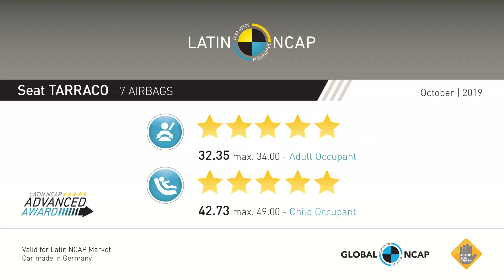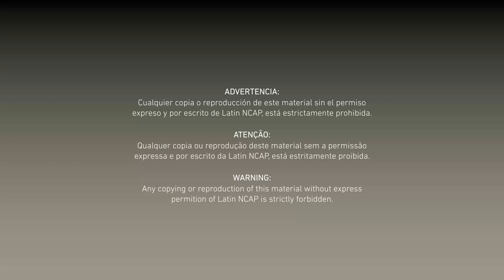Seat Tarraco Safety Tests Latin NCAP | October 2019 Ratings